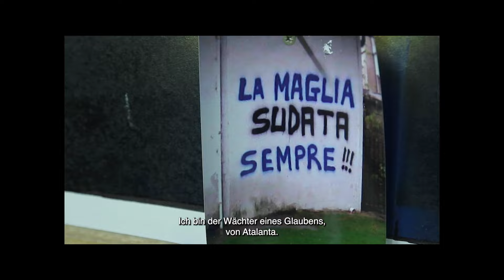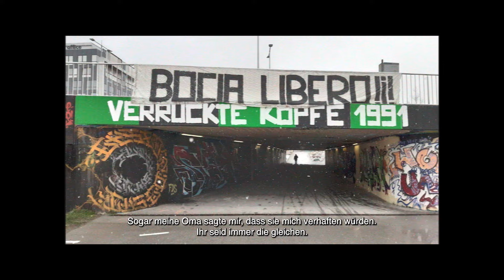A guardia di una fede | Trailer - deutscher Untertitel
A guardia di una fede - Ein Film von Andrea Zambelli
I, 2024 | 102 Minuten

In der Welt der Ultras besitzt die Fankurve von Atalanta Bergamo einen besonderen Stellenwert. Als Vorreiter für Mentalität und Konsequenz hat sie bis heute etwas mythisches. Diejenigen, die in Bergamo und Umgebung aufgewachsen sind, kommen früher oder später in der „Curva Nord“ zusammen, um zum „Wächter eines Glaubens“ zu werden.

Diesen Weg ging auch der Regisseur Andrea Zambelli, und sein Hauptprotagonist Claudio „Bocia“ Galimberti, der heute Steuermann auf einem Fischerboot in der Adria ist. „Bocia“ war sein ganzes Leben lang Mitglied der Ultras aus Bergamo, Teil des harten Kerns – eine der angesehensten und gefürchtetsten Gruppen in Italien und Europa. Seine absolute Hingabe für die Stadt und den Verein machten ihn seit 2000 zum unangefochtenen Anführer der Curva Nord.

„A guardia di una fede“ zeichnet die letzten zwei Jahrzehnte von Claudio Galimbertis Leben nach, eine Zeit, in der die italienische Gesellschaft rasante und tiefgreifenden Entwicklungen durchgemacht hat: Die gewalttätigen Auseinandersetzungen mit der Polizei in den 1990er Jahren, dem Wandel der Kurve hin zum Klebstoff von Stadt und seinen Bewohnenden und den Strudel der Repressionen, die zu zahlreichen Prozessen und zu Bocias Exil führten. Darüber hinaus beschreibt Zambelli auch den Prozess, durch den der Fußball von einem ‚Sport für alle‘ zum globalen Geschäft wurde, bis die Tribünen durch die Covid-Pandemie schließlich leer blieben.

„A guardia di una fede“ portraitiert Claudio „Bocia“ Galimbertis Leben, als unerbittlichen Kämpfer für seine Sache, seine Ideale, seinen Verein und seine Stadt, dem durch seine Hingabe, die wohl wichtigste Sache genommen wurde, seine Freiheit.